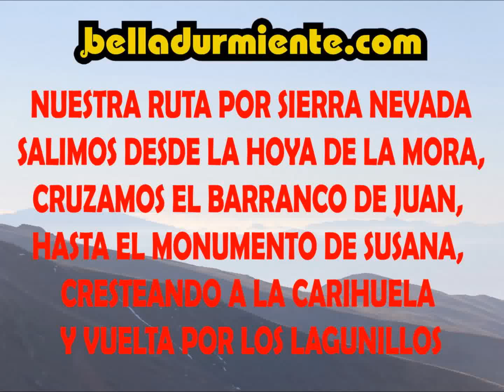Ruta desde la Hoya de la Mora a la Carihuela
RUTA: CIRCULAR; DIFICULTAD: MEDIA; DESNIVEL: 800 m.; DISTANCIA: 14,5 KM.; DURACIÓN: 5 HORAS
Mañana estupenda del veranillo de San Martin, el cielo luce sin nubes y no corre nada de aire en la hoya de la Mora a 2.550 m. de altitud.
Comenzamos a andar dirección el observatorio Astronómico (antiguamente abandonado, actualmente restaurado exteriormente) tomamos el sendero que pasa por detrás de él con vistas sobre al barranco San Juan.  El camino nos lleva al mismo lecho del barranco; Lo cruzamos y continuamos por el sendero dirección sur paralelos al agua. A pocos metros, lo abandonamos y siguiendo veredillas fuimos ascendiendo en zigzag hasta la cuerda de la loma de San Juan sobre los 2.700 m.
Una vez en la cresta de la loma, hicimos una pequeña parada para admirar la panorámica en un radio de 360º  los principales tres miles de Sierra Nevada cubiertos por un manto blanco, la sierra de Arana hacia el norte, la hoya de la Mora con la capital granadina por detrás. Recuperamos fuerzas y continuamos andando pasando por el pico de 2867 m. por encima de los Tajos del Campanario. Comenzamos a pisar nieve intermitentemente.
Pasamos junto al monumento a Susana y de aquí sin dejar de crestear llegamos a las posiciones del veleta  3.100 m., aunque el sol pegaba fuertemente y no corría nada de aire, había que tener cuidado, a esta altura la nieve cuando menos te lo esperabas eran placas de hielo.
Continuamos por la pista dirección el Veleta, no llevábamos crampones y la nieve estaba por tramos blanda, pero cuando menos te lo esperabas encontraba placas de hielo. Decidimos no arriesgar y nos olvidamos de la idea que teníamos en mente. La montaña siempre está ahí y es preferible volver otro día que exponerte a tener una experiencia desagradable con el hielo.
Llegamos al refugio la Carihuela a 3205 m. nuevamente visión del Mulhacen y la Alcazaba hacia el este, hacia el sur los borreguiles del río Veleta con las lagunas, la sierra de Lujar y por detrás el mar Mediterráneo, hacia el oeste, los tajos de la Virgen y al fondo la sierra de Tejeda con un mar de nubes.
Picamos algo sentados en la puerta del refugio, disfrutando del sol y de las vista. Reanudamos la marcha descendimos hacia los Lagunillos de la Virgen 2960 m.,  había huella y conforme perdías altura la nieve era más blanda.
Atravesamos los Lagunillos pisando los borreguiles, continuamos en descenso por el sendero  pasando por encima del embalse de las Yeguas,  enlazamos con un carril en descenso dando vistas sobre el Trevenque y más al fondo la ciudad de Granada.
La pista nos hace ascender unos metros para pasar junto al observatorio I.A.A., desde aquí sobre los 2850 metros divisamos la estación de Borreguiles, Prado Llano  y la Hoya de la Mora. Comenzamos el descenso hacia la estación (2650 m.), nos llama la atención ver todos los telesillas parados y ordenados acompañados de la soledad del lugar, al escasear la nieve y ni un solo visitante.
Enlazamos con la carretera asfaltada que nos lleva al cruce de Borreguiles, tomamos el sendero que cruza la carretera y en descenso pasamos junto a la Virgen de Las Nieves.
Finalmente llegamos a la Hoya de la Mora donde paramos a refrescarnos sentados al sol frente a la maravillosa vista del majestuoso pico del Veleta. Hoy no hemos hecho cumbre, pero ha sido un gran paseo por Sierra Nevada.  Llevamos muchos años en la montaña y tenemos la lección aprendida. Si no llevas el equipo al completo, deja las cumbres para otra ocasión y disfruta del día con otra alternativa.